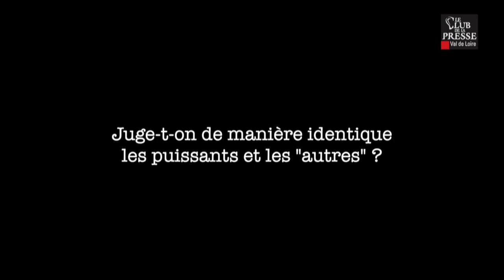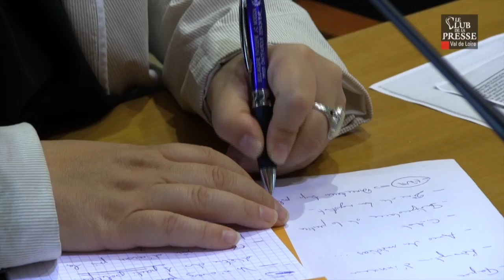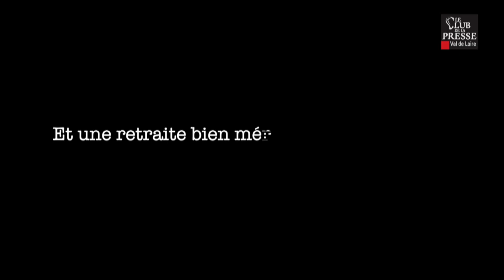Eric de Montgolfier face à la presse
A la veille de son départ en retraite, c'était l'occasion pour Eric de Montgolfier, procureur général de la cour d'appel de Bourges, de revenir sur sa carrière face à la presse, lors d'une rencontre organisée par l'antenne Berry du Club de la Presse Val de Loire. Ce débat fut animé par Laurent Garofalo, (MédiaComs et correspondant de Europe 1) dans l'enceinte de l'Hôtel du département.